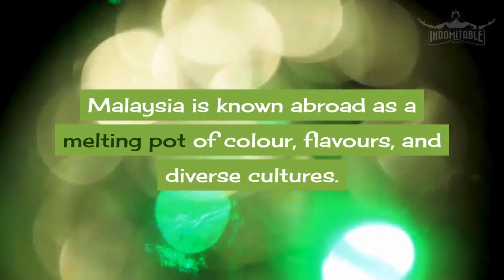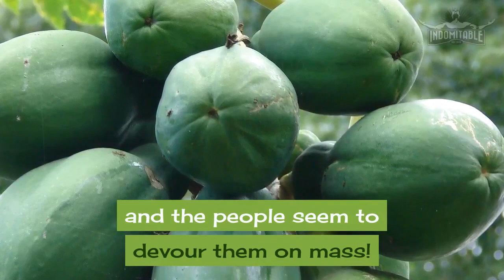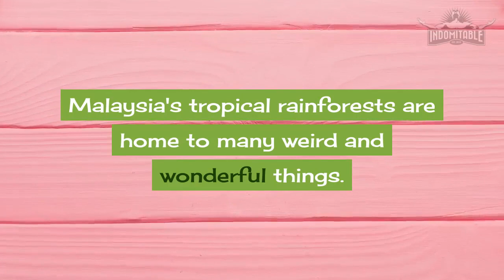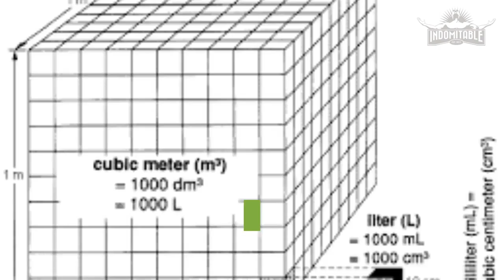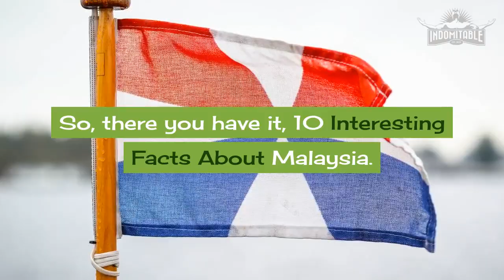🏙️ 10 Interesting Facts About Malaysia | Retire In Malaysia | Living In Malaysia.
10 Interesting Facts About Malaysia!
Malaysia is known abroad as a melting pot of colour, flavours, and diverse cultures.
But amongst all the amazing sights, sounds, and tastes, what do you think is the most interesting facts about Malaysia?

In this video, we present 10 interesting facts about Malaysia!

If this is your first time on the channel, or you have returned and enjoy the content, then please SUBSCRIBE and don't forget to press the bell icon so you never miss out on upcoming videos and resources!

1. The National Colours of Malaysia.
It is an interesting fact that Malaysia’s national colours are in fact black and gold!
That is the reason why the national football team, Harimau Malaya use these two colours as their playing strip.
Malaysia's national colours are actually red, white, blue and yellow, which are the colours of the Malaysian flag.

2. The Malayan Tiger.
The Malayan Tiger has been on the verge of extinction since 2014, and it is believed to be only about 250 of them left in the jungles as of 2019.
With a bit of luck, conservation projects like, the ones at the Belum-Temengor Forest which has increased the focus on stopping poaching will be a significant boost for Malaysian conservation.

3. The National flower.
Characterised by large petals and a thick stamen with pollen-filled tips, the hibiscus is front and centre on the national coat of arms.

4. The National bird.
The majestic Rhinoceros Hornbill is Malaysia’s national bird.
It's recognisable by the bright orange and yellow casque above its beak.
Its body is mainly black, but does have two white stripes on its tail.

5. The National Fruit.
If you ask any Malaysian what the national fruit is, most would probably say it’s the durian.
In Malaysia, it’s called the king of fruits and the people seem to devour them on mass!
But actually, in fact, the national fruit of Malaysia is the papaya!

6. National dish.
This one comes as no surprise! Of course, the Nasi Lemak is the national dish of Malaysia!
The ingredients of Nasi Lemak include: steamed rice cooked with coconut milk, cucumber, a hard-boiled egg, roasted peanuts, fried anchovies and a spicy sambal.

7. The Petronas Towers.
As you get your first glance of the Petronas Twin towers, you will see the intricate design, the elegance and just a magnificent structure.
If you take a closer look, the architecture shows elements of Malaysia’s social history, culture and it's unique  style.
The Petronas Towers were built at a massive cost of between 1 and 2 billion dollars.
The 2 towers have 32,000 windows, 1,800 doors, and 765 stairways.
They are without doubt the symbol that identifies Malaysia.

8. World’s Largest Blooming Flower.
Malaysia's tropical rainforests are home to many weird and wonderful things.
One of those weird and wonderful things is the Rafflesia flower which is located in the remote jungles of Sabah, Borneo.
At up to 100cm in diameter, this rare flower is truly unique in that it has no leaves, no roots and no stem!
But, my advice is don’t get too close.
It’s also known as the Stinking Corpse Lily and has a stench that smells like rotting flesh!
9. Worlds Largest Chamber.
Located within the UNESCO World Heritage listed Mulu National Park on the island of Borneo, Sarawak Chamber is believed to be one of the largest underground chambers in the world, and it is definately the largest one opened to the public.
Its surface area is a whopping 162,700 square metres, with a volume of just under 10 million cubic metres.
Experts say it is so large you can fly a jumbo jet through the middle of the cave without touching the walls.

10. The world’s largest Pewter?
Not only is Royal Selangor the largest pewter manufacturer and retailer of its kind, it’s also home to the largest pewter tankard ever built.
It was created in 1985 to commemorate Royal Selangor’s 100th anniversary, the giant tankard stands at 1.99m tall and weighs 1,557kg.
It disappeared for a while, but it has now reappeared and is situated at the Pavilion shopping centre in KL.

So, there you have it, 10 Interesting Facts About Malaysia.

Malaysia is Truly Asia, so come and check it out!